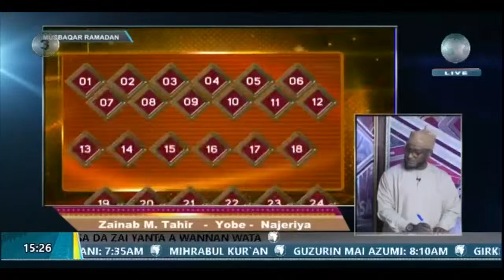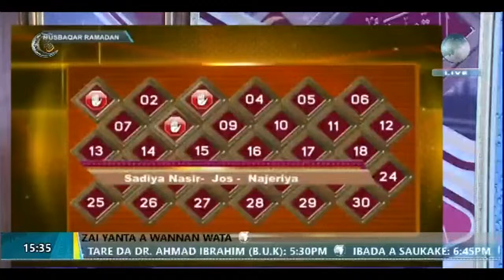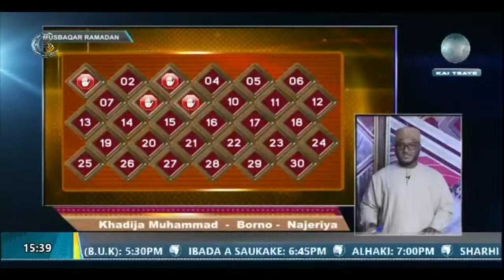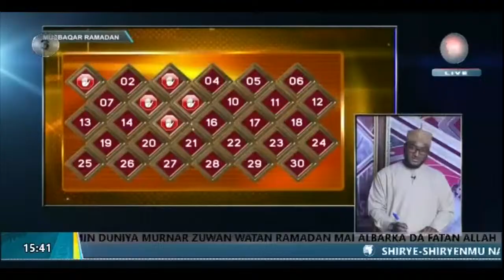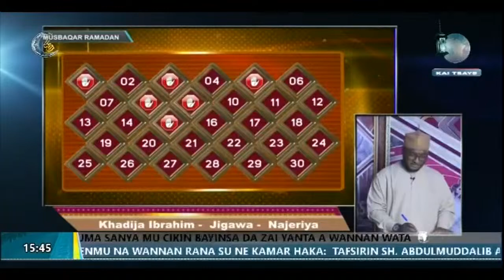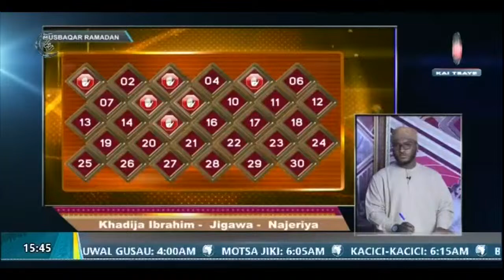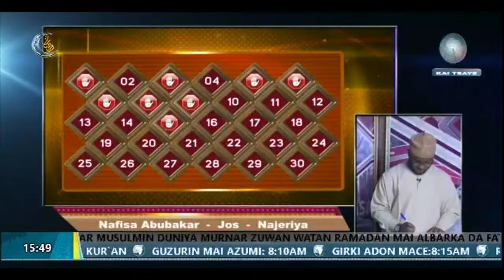FAGEN GASA || MUHAMMAD SALEH HARUN (LIVE) 13/03/2024